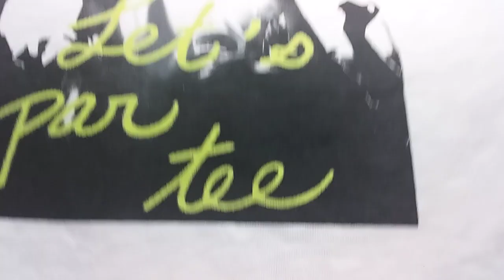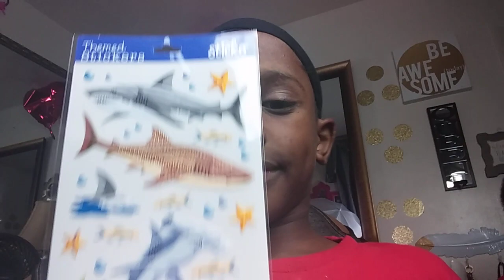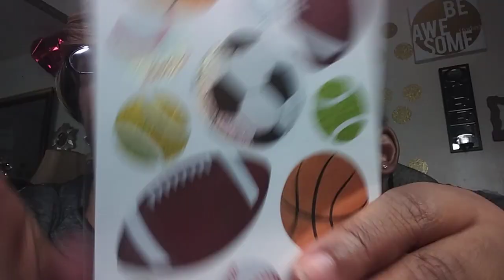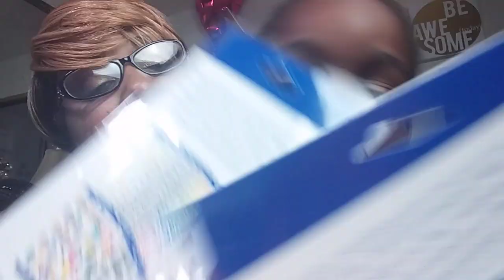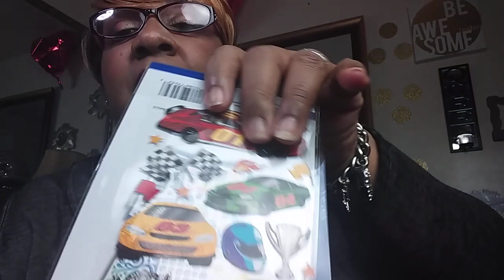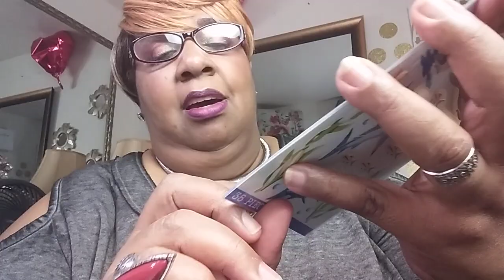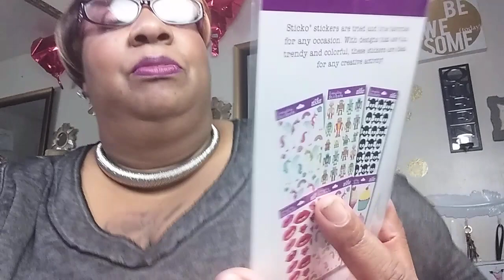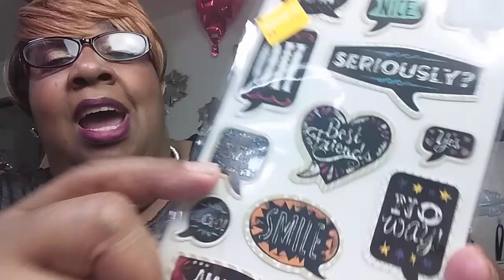Remake of Small Walmart Haul With Craziness in Action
Lets have some fun and get some laughs and my own little made up songs couple of little body moves and so much more...